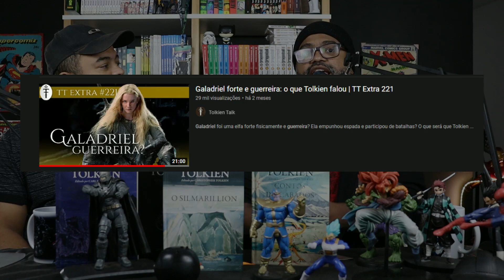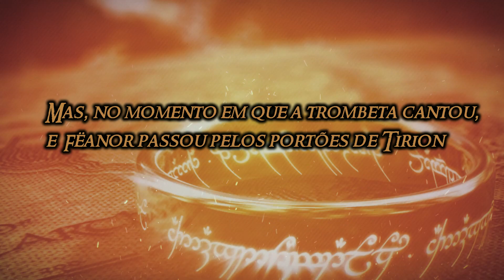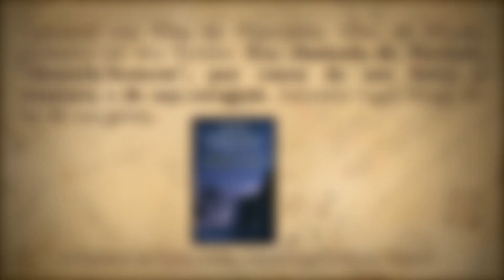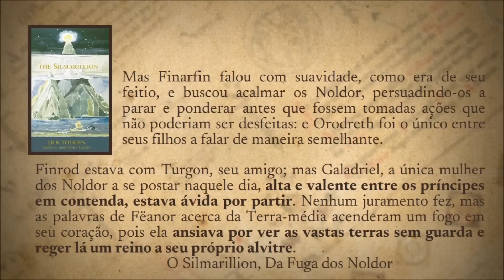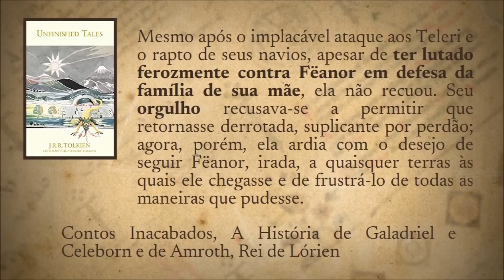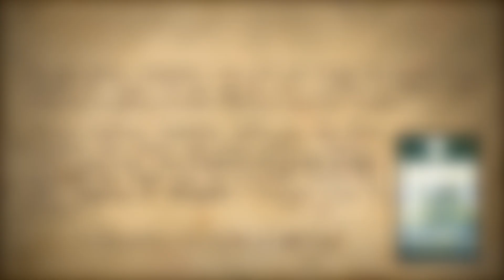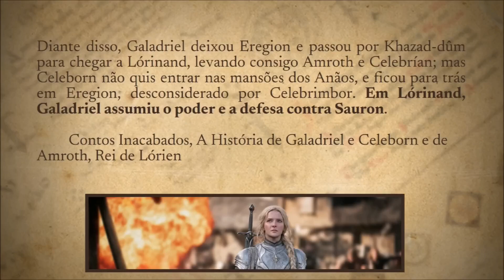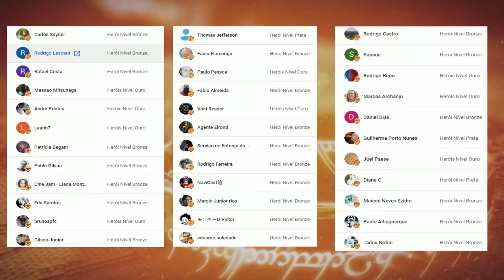RESPOSTA - GALADRIEL GUERREIRA NÃO FAZ SENTIDO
Vídeo repostado após o ataque ao canal HERÓIS E MAIS. Talvez o vídeo original que foi deletado possamos recuperá-lo na plataforma, porém alguns vídeos como esse vamos repostar aqui!
Veja uma Galadriel nada guerreira!